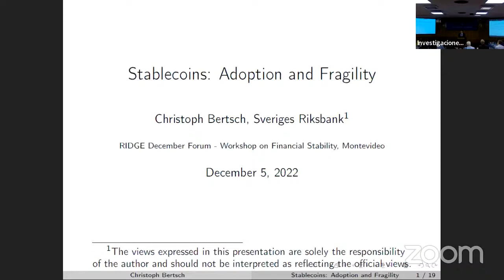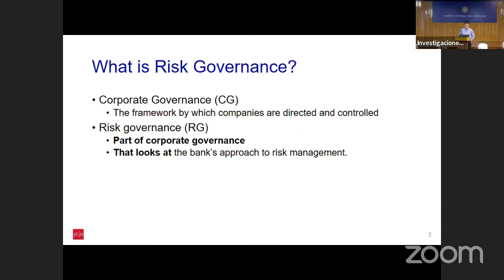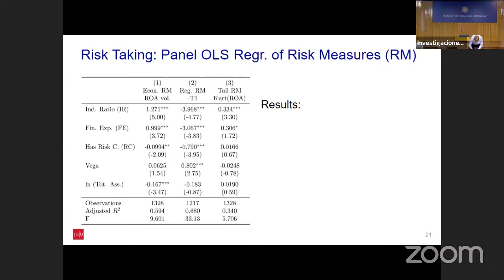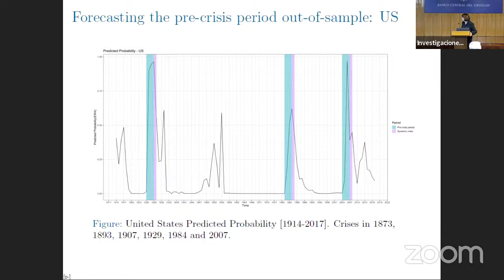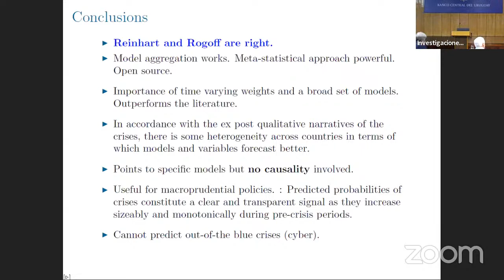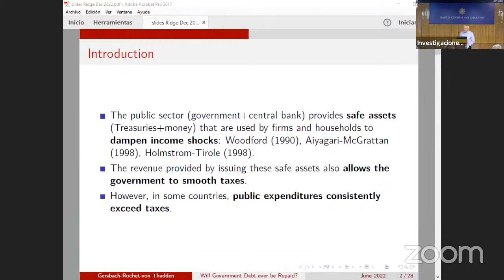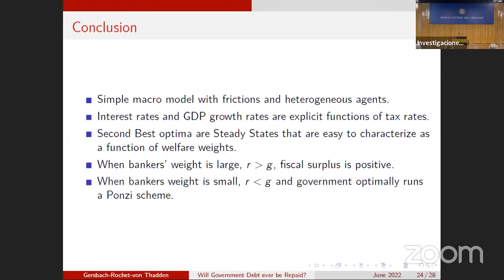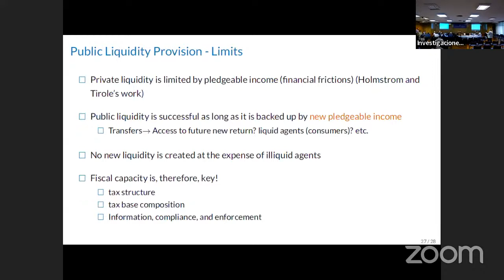RIDGE - Financial Stability